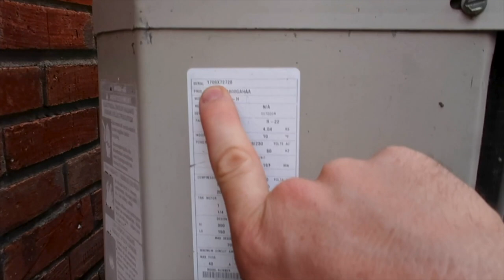Home Investigator: Episode 3 - The Houston Home Inspector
In this week's video, we're switching things up a bit and gearing this more towards the home inspector! If you're a client or realtor watching this then we hope you can learn a lot about properties from our videos. This week Chris goes through a 1977 2,000 sq ft home, he discusses some roof finds, step cracks, window finds, and more. Let's go check it out!

A-ActionHouston.com
HoustonTexasHomeInspection.com